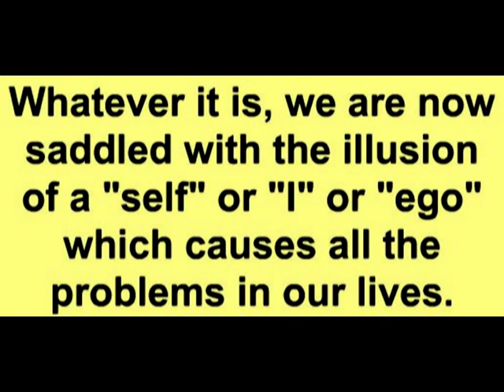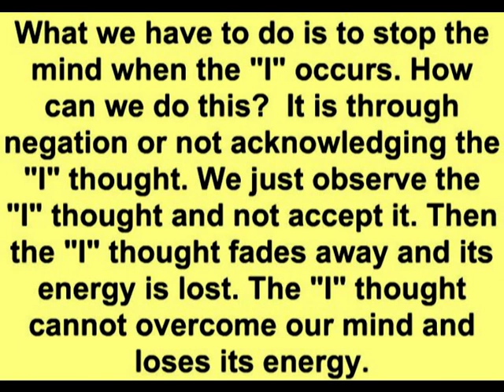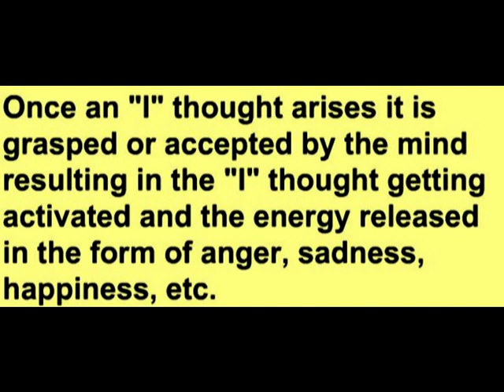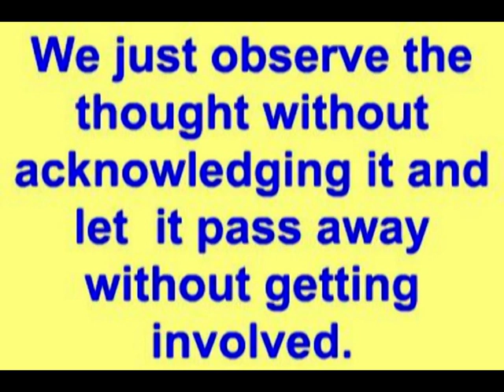Mind Intelligence (English)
How to overcome self illusion and attain mind peace.